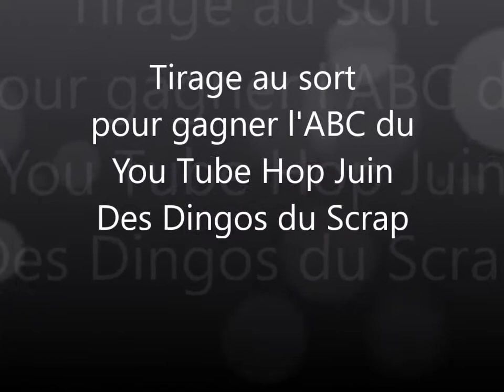Résultat Tirage au sort ABC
Kikou à toutes et tous!
La ou le gagnant est: tadaaaaaaaaaaaaaaaaaaaa voir la vidéo🤣🤣🤣
Toi qui a gagné j'attends ton email pour que je puisse t'envoyé ton cadeau
Merci à tout les participants! gros bisous et bon WE
Patou